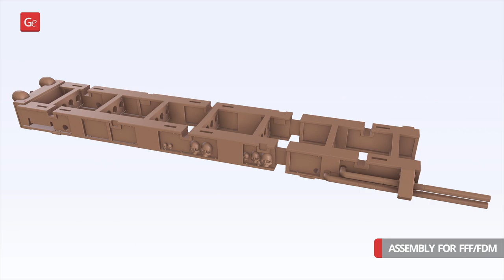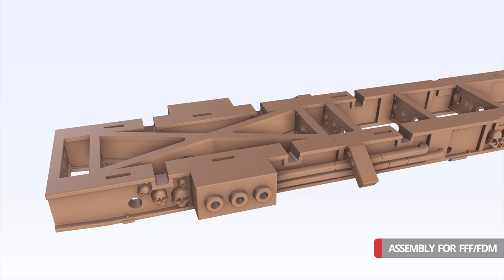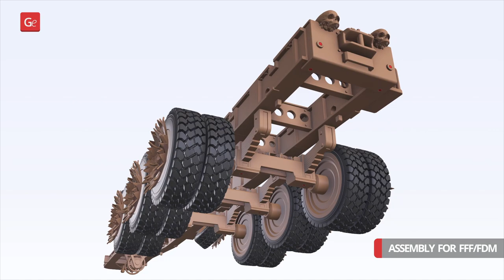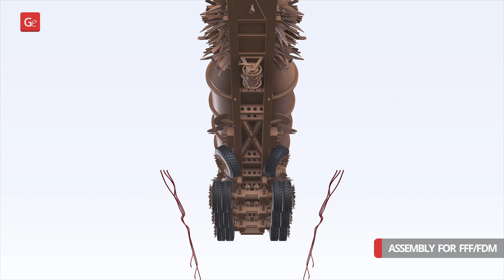War Rig Tanker 3D Printing Model | Assembly by Gambody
War Rig Tanker 3D Model for 3D printing is now available on Gambody Marketplace!

00:02 — Articulation + Technical Specifications
00:48 — FFF/FDM 1.0 version assembly

War Rig Tanker 3D Model for 3D printing consists of 99 parts.

Scale:
After being printed will stand:
FFF/FDM versions:
330 mm tall, 169 mm wide, 750 mm deep;